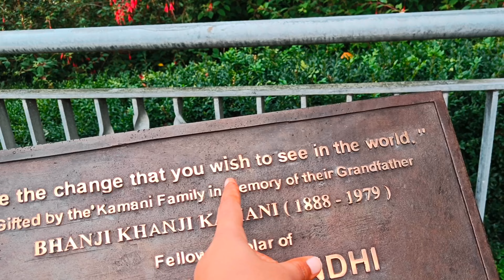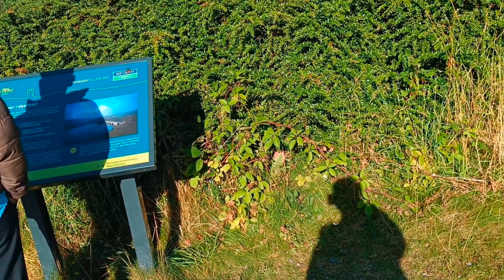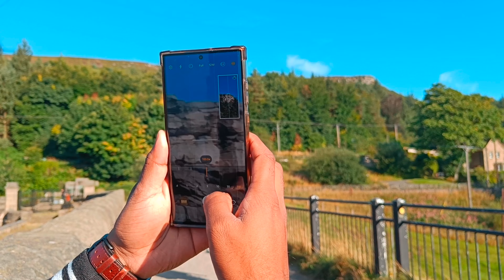Manchester visit | Neha Ram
Hey, I’m Neha! 🌟

I am on mission to explore the beautiful GEMS around the globe, savour delectable dishes, and celebrate life’s everyday joys.
From travel escapades to cozy bookshop chats, let’s see the world! 🌍🍽

This video is around following topics:
indian vlogger in uk
neha ram vlogs
neha ram in uk
indians in london
UKtravel
travel vlog
mini vlog
Cricket
Indian cricket connections in england
ben duckett school
stowe school
Cricket in england
indians playing cricket in england
Yuvraj singh six sixes
rohit sharma
ben duckett
indian cricket
Indians in england
cricket vlog